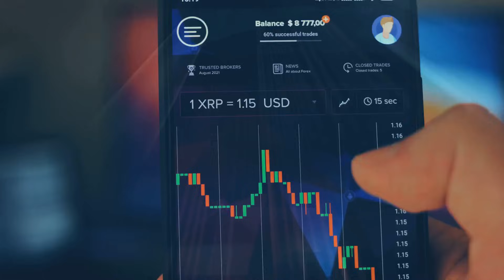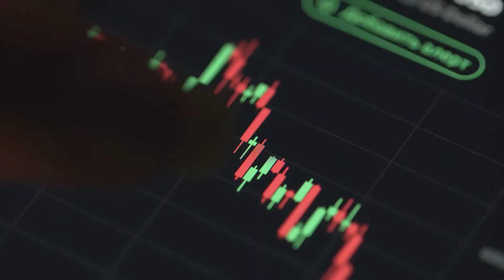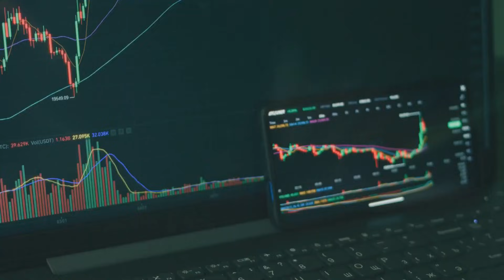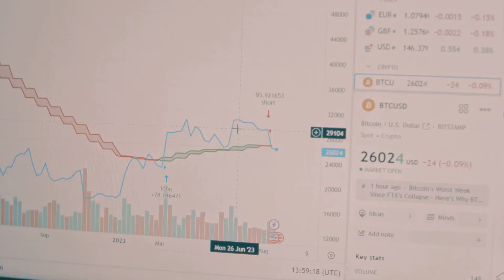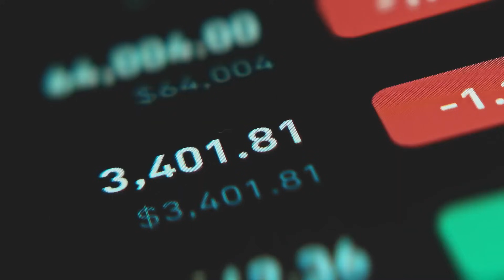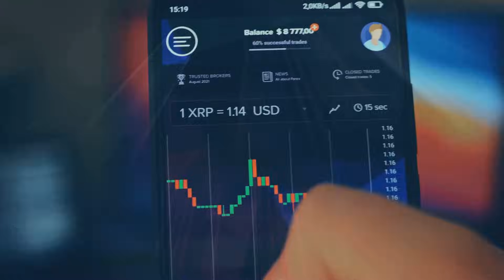Is XPR (Proton) the Future of Crypto Payments? Full Breakdown for Beginners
XPR (Proton) aims to revolutionize crypto payments with instant, feeless transactions and built-in identity verification.
In this beginner-friendly guide, we explain how the Proton blockchain works, the purpose of the XPR token, how staking rewards function, and what makes Proton different from other projects.
Watch until the end to learn whether XPR is a promising project for Web3 adoption and digital payments.